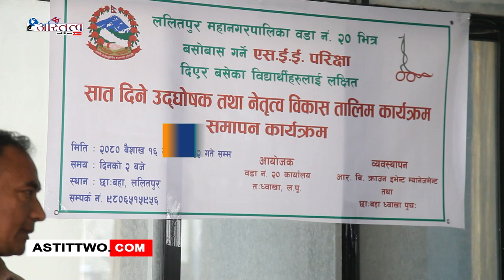ललितपुर महानगर वडा नं २० का विद्यार्थीहरुलाई लक्षित सात दिने उदघोषण तथा नेतृत्व विकास तलिम कार्यक्र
ललितपुर महानगर वडा नं २० का विद्यार्थीहरुलाई लक्षित सात दिने उदघोषण तथा नेतृत्व विकास तलिम कार्यक्रम सम्मापन